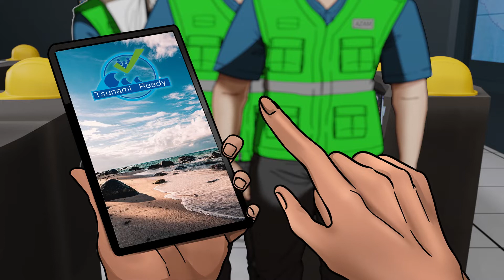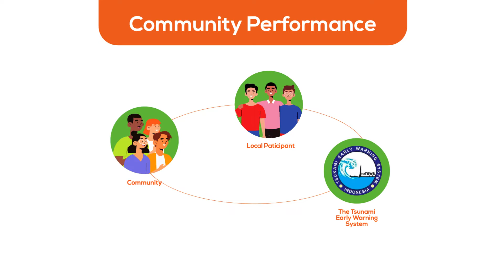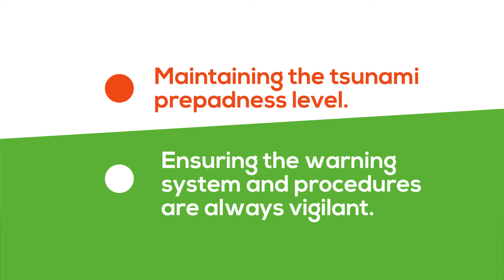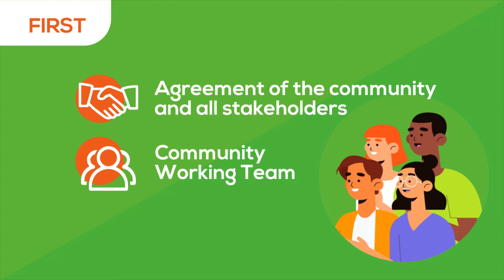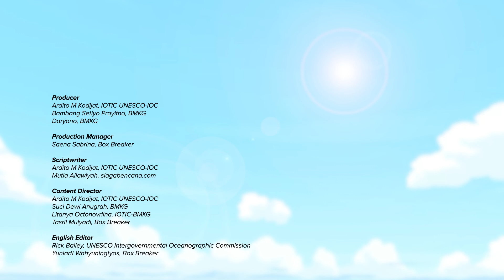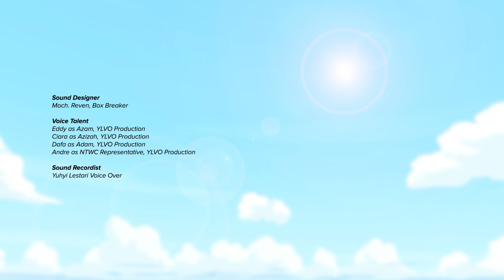Tsunami Ready (TR): an introduction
This video is about a community realizing their village is prone of tsunami and hear about UNESCO/IOC Tsunami Ready Program.

Discover more about:
• Why is Tsunami Ready (TR) is important?
• What is the definition of TR?
• How to conduct TR,
• What is the advantage of TR?
• Who will be involved?
• What are their Roles and responsibility?
• What are the challenges?
• What are the Steps,
• How to start the process?
• What is TR Recognition?
• How to process the TR recognition?

More information about UNESCO-IOC Tsunami Ready visit: tsunamiready.org